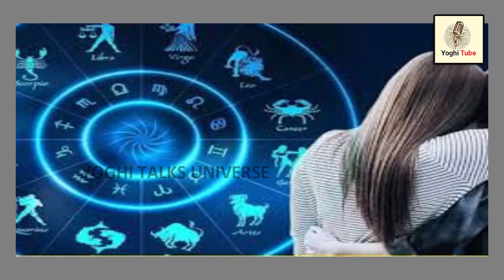கன்னி ராசி அதிர்ஷ்ட நிறங்கள் | Kanni rasi | Virgo | Lucky colours | Zodiac sign